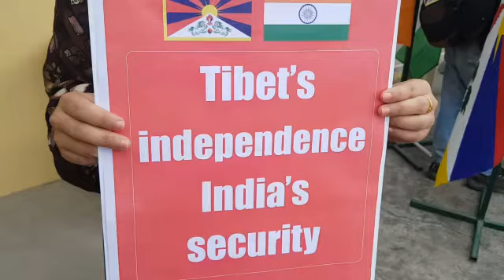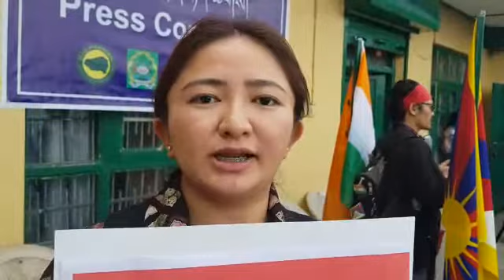Tibet's independence || India's Security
धर्मशाला के मैक्लोडगंज में चीन के खिकफ प्रदर्शन